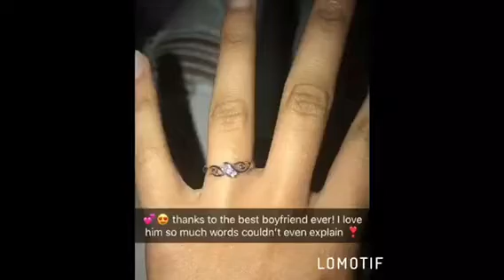ICY HOT MASSAGE PRANK ON BOYFRIEND!!!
Hey you guys hope you enjoyed our video SEND ME PRANK IDEAS!